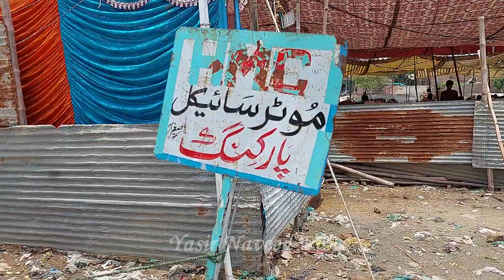Hyderabad Latifabad No. 07 Mandi |Cow Mandi 2022 |Yasir Naveed Vlog